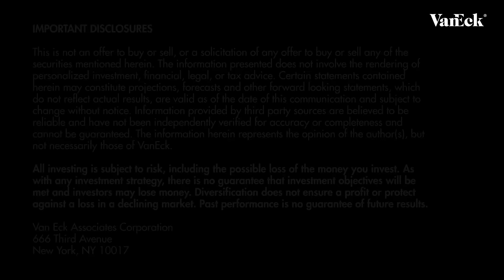Ready to Invest? Think VanEck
Through forward-looking, intelligently designed active and ETF solutions, VanEck offers value-added exposure to emerging industries, asset classes and markets as well as differentiated approaches to traditional strategies.